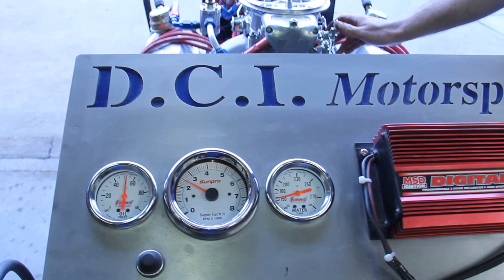DCI Motorsports Inc. Don Johnston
DCI Motorsports all aluminum DCI Tiger head 535.

440 cfm DCI Tiger heads, 14-1 compression, 280, 288 @ .050 solid roller cam, .780" lift intake and exhaust, Demon 1050 Dominator, MR1A aluminum block, Moldex billet crankshaft, Oiliver connecting rods, BOP Engineering belt drive, 850 + HP. I always under estimate my engines HP potential. So please understand it may make more HP than stated. In car performance is the true indicator not the dyno.